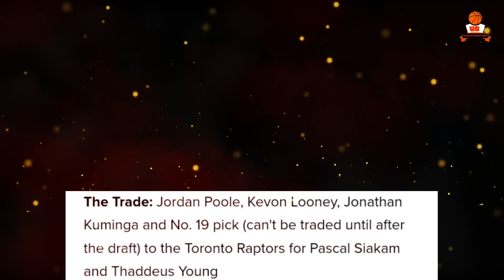KAT sa GSW! Poole delikadong alisin! Heat at Nuggets parehong mainit sa Conference Finals! 4-0 ba?